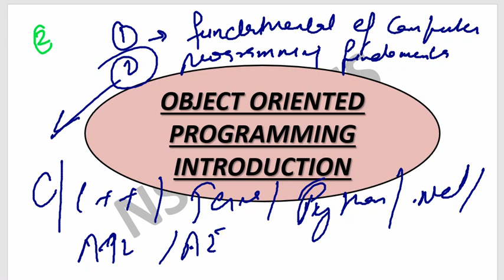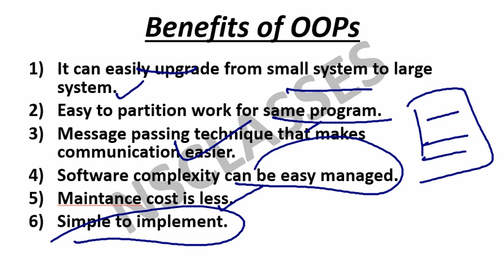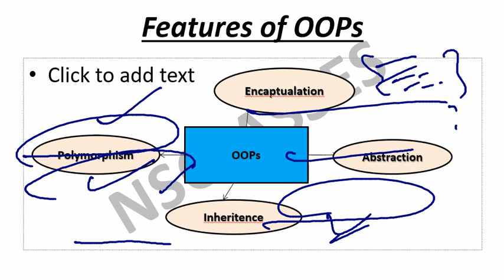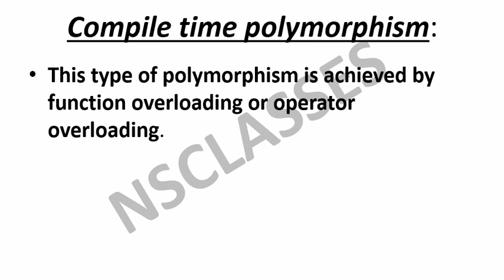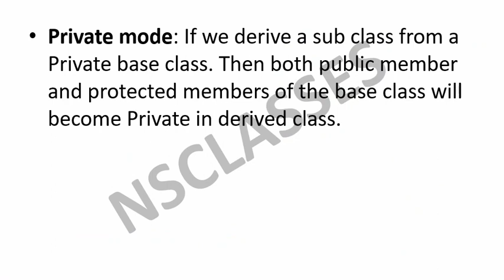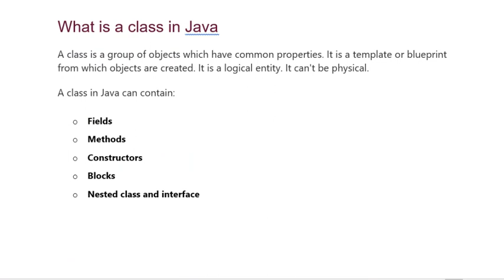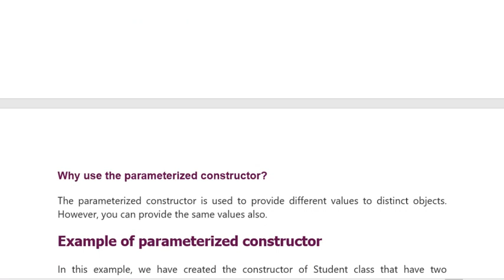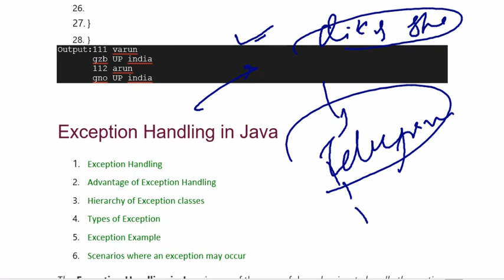Class -15-JAVA,C++ Oops features||राजस्थान कंप्यूटर शिक्षक भर्ती 2022|computer teacher |NS CLASSES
Class -14 -JAVA,C++ Oops features||राजस्थान कंप्यूटर शिक्षक भर्ती 2022|computer teacher |NS CLASSES

up lecturer vacancy 2021 computer science
up lecture 2021 syllabus
 up lecture vacancy
up lecture vacancy 2021
up vacancy
up vacancy 2021
up lecture notification

Exam Pattern
ministry of tribal affairs syllabus 2021
eklavya model residential school tgt & pgt syllabus 2021
minister of tribal affairs tgt syllabus 2021
ministry of tribal affairs pgt syllabus 2021
emrs recruitment 2021 syllabus
emrs vacancy
emrs vacancy 2021
eklavya vacancy
eklavya vacancy 2021
eklavya notification
eklavya teacher recruitment 2021
eklavya teacher vacancy
eklavya model residential school teacher vacancies
tribal vacancy 2021
eklavya model residential school vacancy 2021
एकलव्य मॉडल रेजिडेंशियल स्कूल
एकलव्य मॉडल स्कूल

Tribal Affairs EMRS TGT PGT Online Form 2021 Kaise Bhare

KVS EXAM
COMPUTER SCIENCE